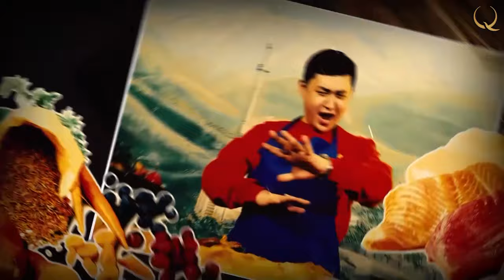How to cook Ukrainian borscht? «Delicious Kazakhstan»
Delicious Kazakhstan 9
Have you heard about the Sorochinsky fair? This is a major event in Ukraine. And the most interesting thing is that for the first time this event was celebrated here in Oral in Kazakhstan. On holidays, the Ukrainians always prepare pancakes called bliny from buckwheat and wheat flour. If we talk about Ukrainian cuisine, it consists of three components. These are pork, salted vegetables and bakery products. The Ukrainians are believed to cook the most delicious borscht.